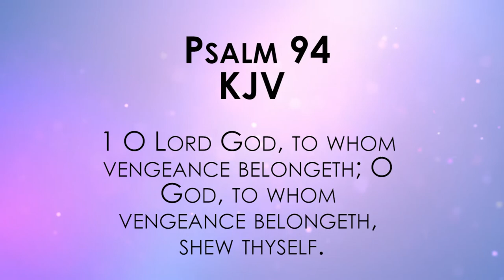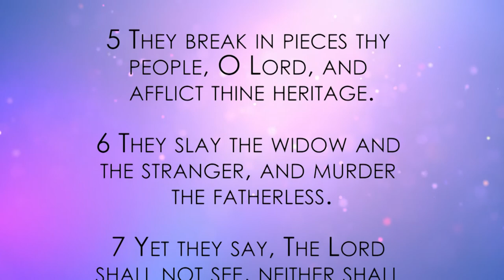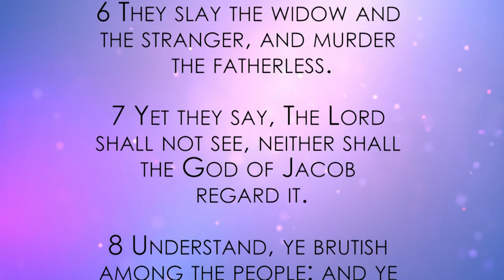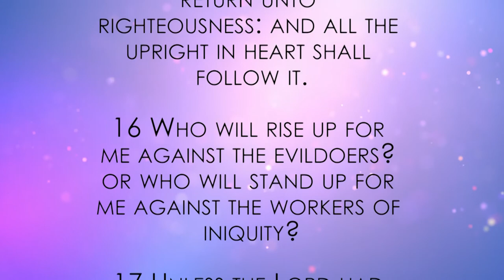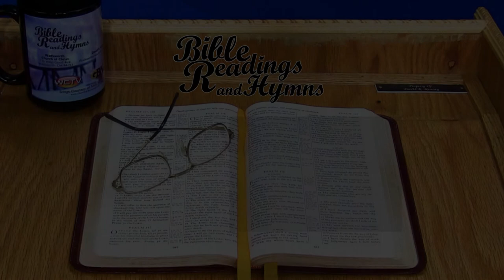Bible Reading and Hymns: Psalm Chapter 94